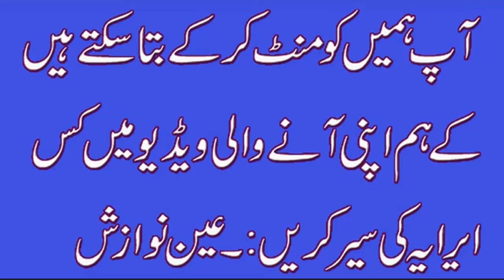Patel Residency Gulistan-e-Jauhar Block 9-A | Karachi Streets | June 2022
Patel Residency
Block 9/A، Gulistan-e-Jauhar-Malir Cantt Rd, Gul Housing Society Block 9 A Karachi, Karachi City, Sindh
Gulistan-e-Jauhar or Gulistan-e-Jauhar is a neighborhood in the Karachi East district of Karachi, Pakistan.